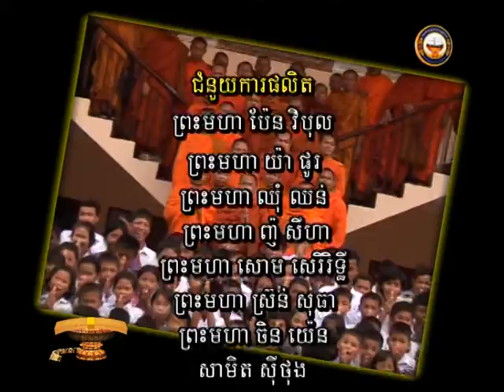ប្រធានបទៈ អតីតកំសត់ បច្ចុប្បន្នអំណត់ អនាគតរុងរឿង នៅមណ្ឌលបូរីកុមារខេត្តព្រះសីហនុ